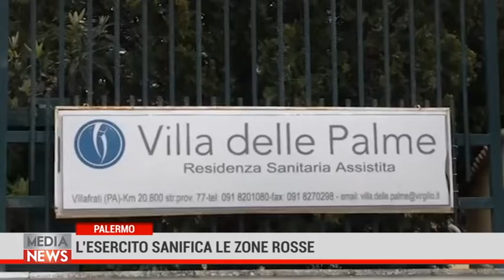Medianews 21/04/20 2a edizione